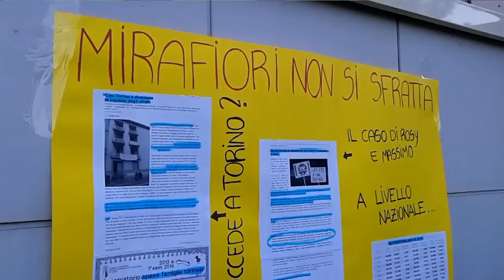Torino: Sfratto e resistenza a Mirafiori 14/01/2015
Massimo e Rosy abitano in via Artom da tutta una vita e la loro storia potrebbe somigliare a quella di molti che ancor oggi vivono in quartiere.

Per anni la coppia ha vissuto nelle popolari, in via Artom 81/14, a casa della sorella di Rosy, che negli ultimi tre anni è dovuta andare ad assistere il figlio fuori città. Improvvisamente Rosy e Massimo, che sempre hanno pagato con regolarità affitto e spese, si sono visti aumentare l'affitto da circa 100 a 320 euro al mese.

Entrambi senza lavoro, Rosy vittima di due incidenti e costretta all'inattività per problemi di salute, non sono stati ovviamente in grado di pagare questa somma, troppo elevata per chi è senza un reddito fisso. Così ATC ha mandato loro lo sfratto.
Dopo tre anni di residenza in quell'appartamento, l'affitto e le spese sempre pagati e il consenso della sorella intestataria, è così che ATC li ha trattati. Massimo e Rosy però non si sono arresi a questo stato di cose e dopo un lungo percorso di richieste negate hanno fatto causa al Comune di Torino